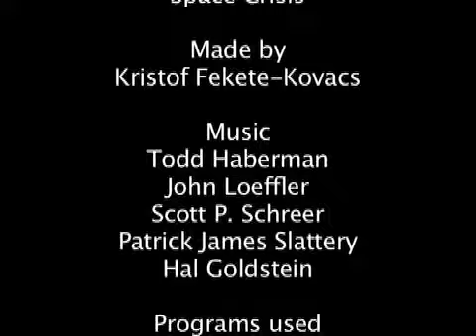LEGO Space Crisis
A spaceship loses an engine en route, and the crew has to figure out what caused the malfunction... only to realize that there's something else on board.